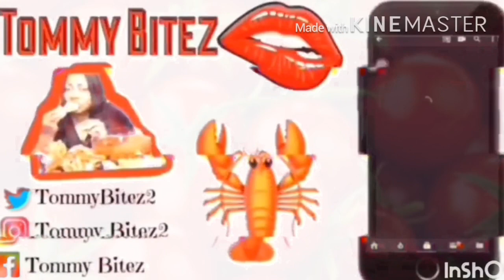POP MY CHERRY (Mater) CHALLENGE by Ginger Snap 44 | Tommy Bites TV & Homestead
Join us as we do cooking videos and learn to garden and can our food for the food pantry. We also do mukbang occassionally.

⬇️ Today we are:pop my cherry mater challenge by Ginger Snaps 44